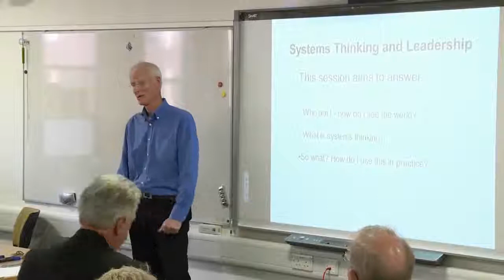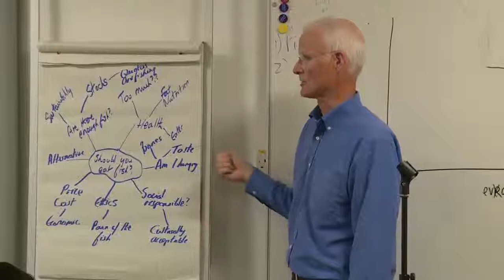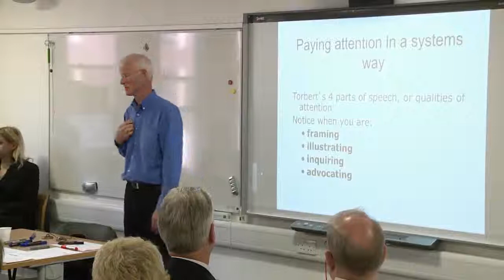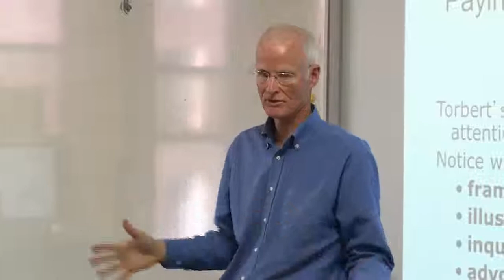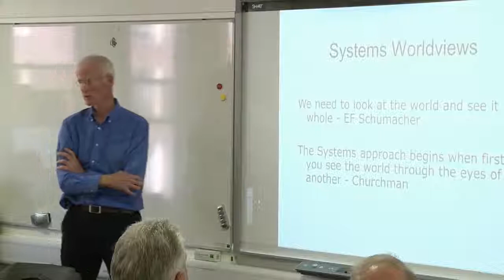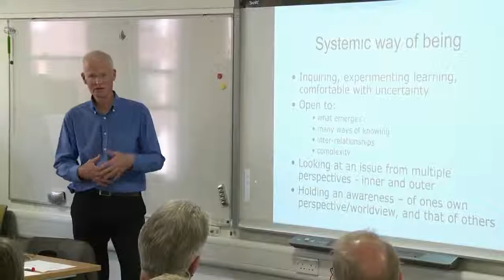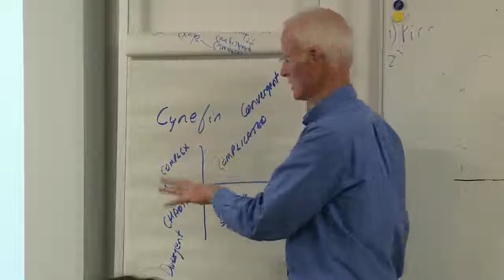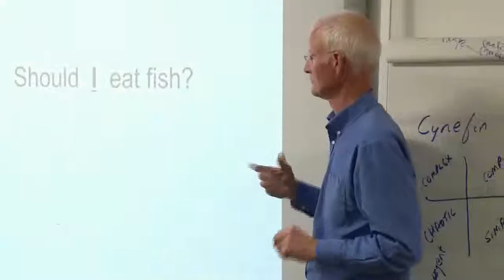Leadership Summit - Masterclass